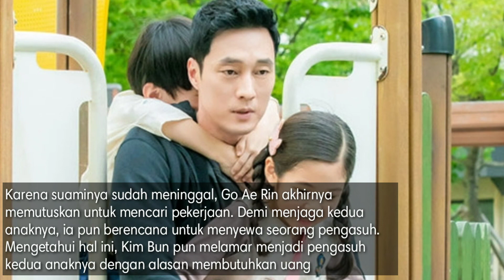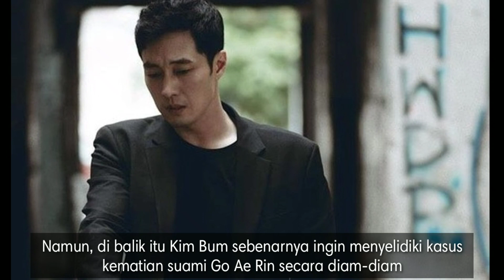Rekomendasi Drama Korea So Ji Sub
Hai hai hai. sahabat,
Salam kenal dari aku, dividio kali ini aku rekomendasiin drakor so ji sub yg super kece.

m.dreamer.id
Jaehakim.com